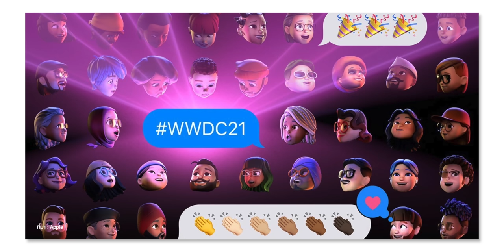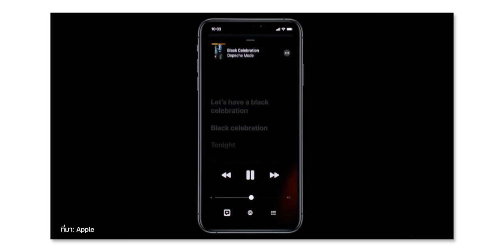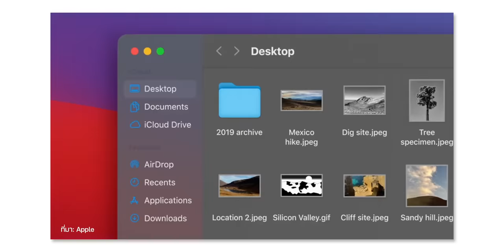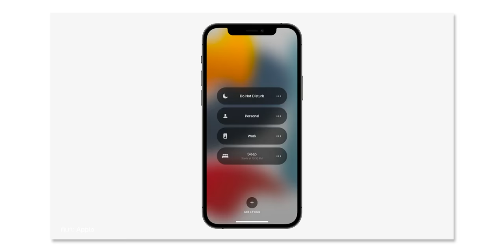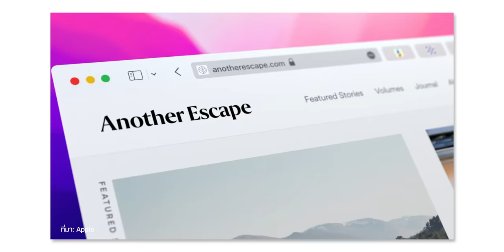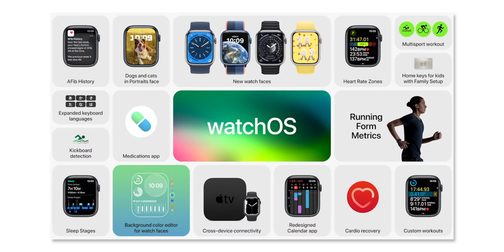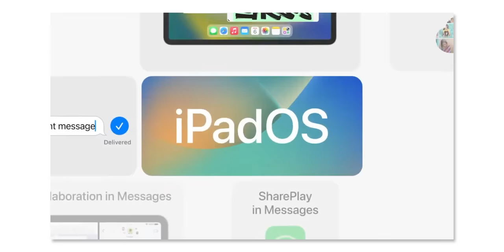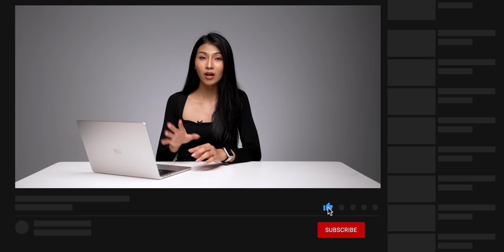ย้อนชมไฮไลท์งาน WWDC ปี 2019 - 2022 ก่อนชมงานปีนี้! (2023)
คลิปนี้พามาย้อนชมไฮไลท์งาน WWDC ตั้งแต่ปี 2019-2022 กันว่าแต่ละปีจะมีฟีเจอร์อะไรน่าสนใจบ้าง และแนวโน้มของงาน WWDC23 ในปีนี้จะเป็นอย่างไร ไปชมคลิปนี้พร้อมกันเลย

00:00 - ย้อนชมไฮไลท์งาน WWDC 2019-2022
00:54 - WWDC 2019
02:53 - WWDC 2020
04:28 - WWDC 2021
06:38 - WWDC 2022
09:30 - แนวโน้มงาน WWDC 2023
10:12 - สรุป

1️⃣ ข่าวลือ WWDC23 ฟีเจอร์ใหม่ iOS 17, iPadOS 17, watchOS 10 (3 พ.ค. 2023)
2️⃣ สรุปข่าว WWDC23 ฟีเจอร์ใหม่ iOS 17, iPadOS 17 (อัปเดต เม.ย. 2023)
3️⃣ 7 สิ่งใหม่ที่ลือว่าอาจมาใน iOS 17
4️⃣ iOS 17 ลือว่าไม่ค่อยมีฟีเจอร์ใหม่ เพราะ Apple ไปเน้นเรื่องอื่น!
5️⃣ ยืนยันวันจัดงาน WWDC 2023 เปิดตัว iOS 17 และอื่น ๆ